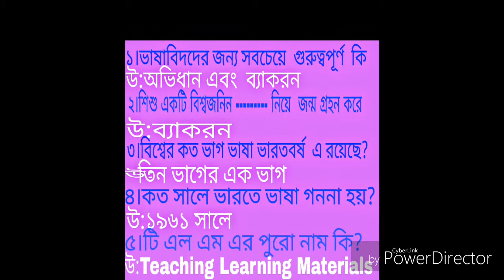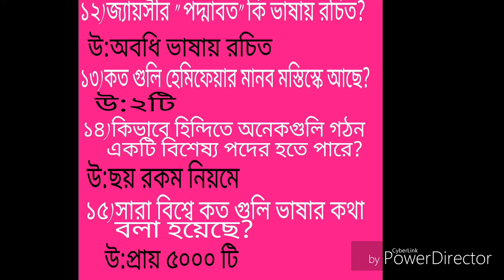VERY IMPORTANT SHORT QUESTION COURSE 503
NIOS DLED IMPORTANCE QUESTION COURSE 503 IN BEGALI.HERE DISCUSSED ABOUT COURSE 503 BLOCK 1,&2.ITS VERY IMPORTANCE QUESTION TO ALL.ITS WATCH .ITS HELPFUL.if it's help to your study please like this video you also comment.if you have any help you I will help you